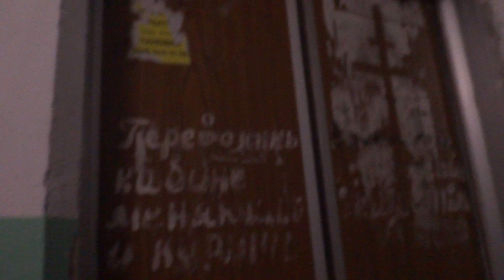Электрический лифт (г. Орехово-Зуево), V=0,71 м-с, г-п 320 кг (87)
Парковская 7А